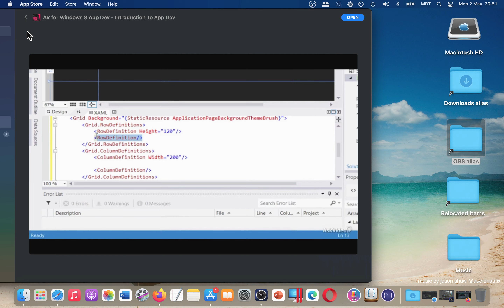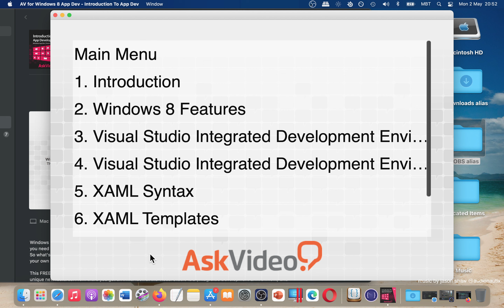AV for Windows 8 App Dev Introduction To App Dev Developer Tools App [MAC]